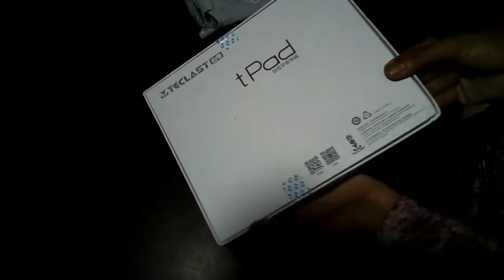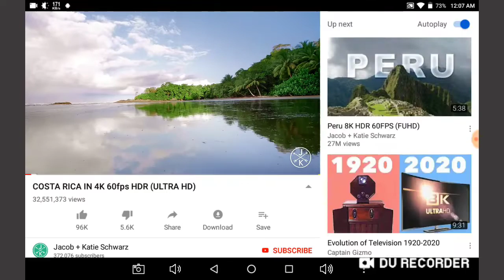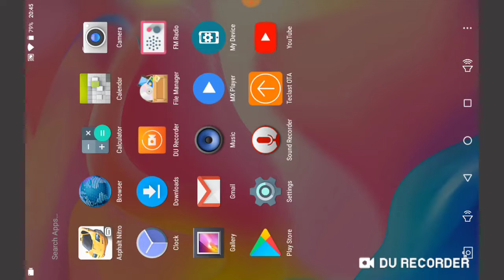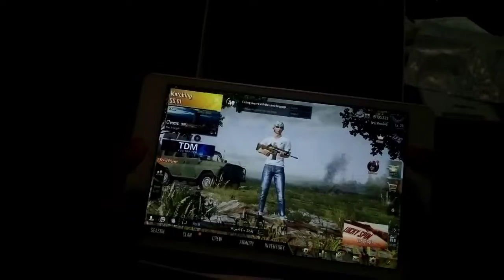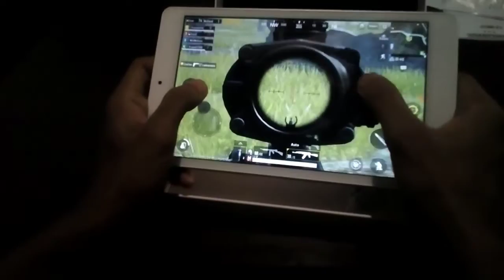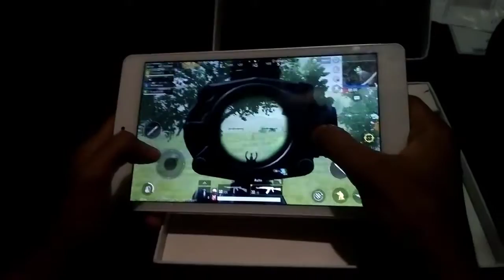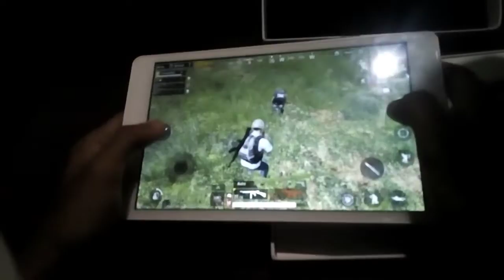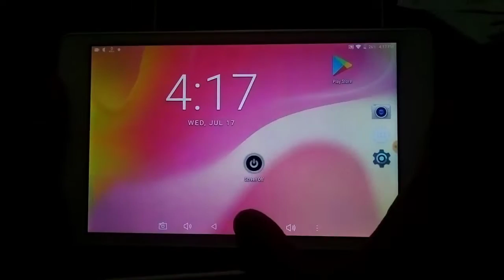Cheap Gaming Tablet: Teclast P80 Pro Tablet Unboxing and Gaming Test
► Checkout These Links For Updated Price Of Teclast P80 Pro;
❥Teclast P80 Pro Tablet

This is Teclast P80 Pro Tablet box. I am really excited for see my choosen sweet and powerful tablet that is really comfort price.

I more research in market place for get gaming tablet with comfort price. I belive this is only one that is give real tablet gaming experince in low price. Just see full videos and see this tablet gaming performance.

❥Operating System: Android 7.0
❥CPU: MTK8163 Quad Core
❥GPU: Mali-T720
❥8.0 inch 10-point Capacitive Screen with 1280 x 800 Resolution
❥3GB RAM + 16GB eMMC ROM
❥Bluetooth: 4.0
❥Battery Capacity(mAh): 5300mAh
❥Dual Band 2.4GHz / 5.0GHz WiFi And more.

Portions of footage present in this video are certainly not original content manufactured by Top 5 Reviews. Portions of stock footage of merchandise were gathered from multiple sources including, manufactures, fellow creators and various other sources. "All claims, guarantees and product specifications are given by the manufacturer or vendor. Top 5 Reviews can not be held responsible of those claims, guarantees or specifications".